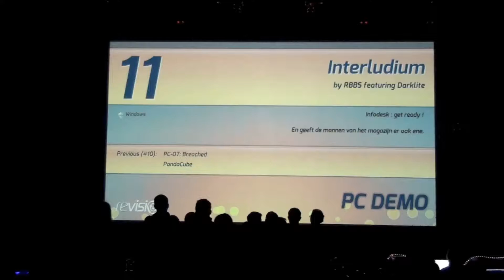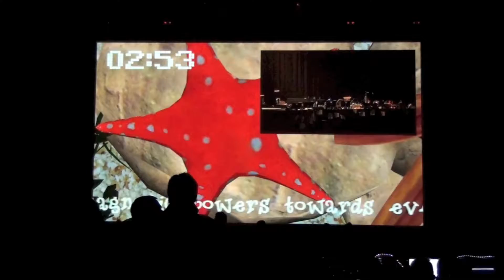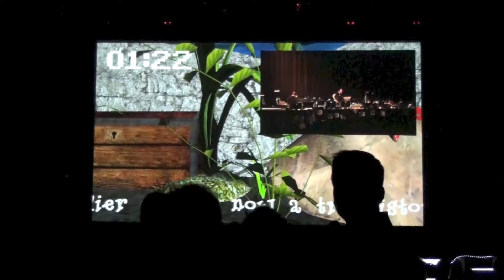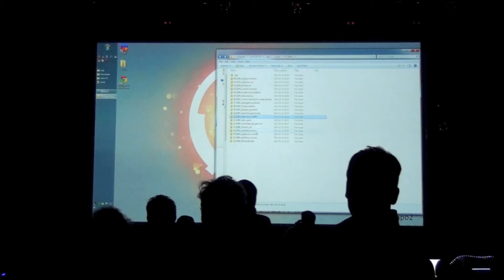Revision 2013: PC Demo - Interludium by RBBS featuring Darklite